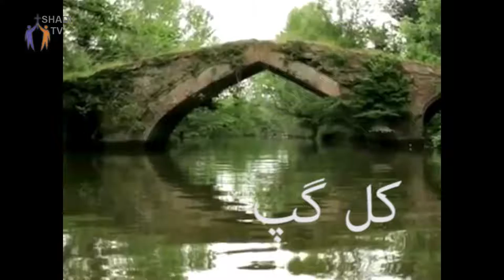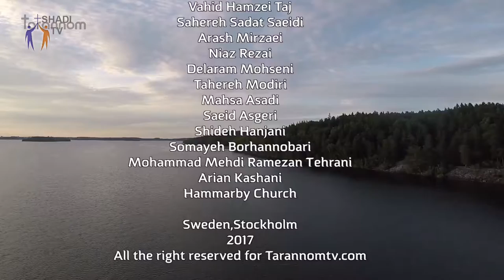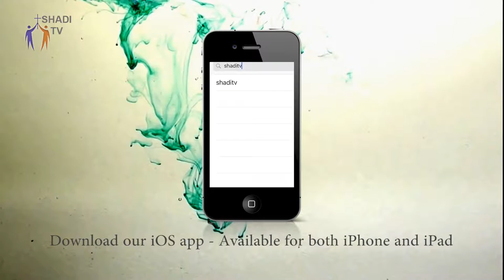PWOC 11 August 2017 کل گپ